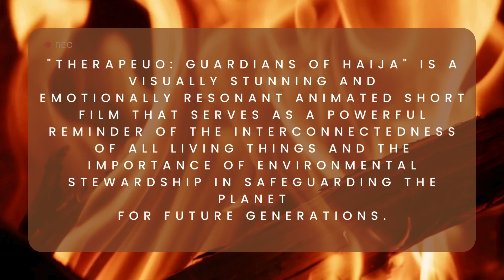Therapeuo Guardians of Haija: Short Film Pitch (Alkebulan Short Film Candidate 2024)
Title: "Therapeuo: Guardians of Haija"

Synopsis:

In the lush, fantastical world of Haija, a small country teeming with vibrant flora and fauna, a rare and sacred flower known for its medicinal properties suddenly mutates into a monstrous, toxin-producing tree. As the poisonous tree threatens to engulf the land and its inhabitants, retired pharmacist Zion Basilo must embark on a perilous quest to save his family and uncover a pharmaceutical conspiracy that threatens to destroy not only Haija but the entire world.

Plot:

Emergence of the Toxic Tree:

- In the idyllic land of Haija, where nature thrives in harmony, the sudden mutation of the sacred Therapeuo flower into a deadly toxin-producing tree shocks the inhabitants.
- As the toxic tree rapidly spreads its tendrils across the countryside, wreaking havoc and endangering all life forms, Zion Basilo, a retired pharmacist, is called upon to confront the crisis.

Race Against Time:

- With his family's safety hanging in the balance, Zion must navigate through treacherous landscapes and face formidable adversaries to find a cure for the poisonous tree.
- Along his journey, Zion uncovers a sinister pharmaceutical conspiracy, revealing the depths of human greed and manipulation that have led to the environmental catastrophe.

Battle for Environmental Security:

- As Zion delves deeper into the conspiracy, he realizes that the threat extends far beyond Haija, with the fate of the entire world at stake.
- With the help of unlikely allies, including sentient creatures of the forest who rise to defend their homeland, Zion must confront the forces of greed and corruption head-on.

Redemption and Restoration:

- Through courage, determination, and selflessness, Zion and his allies succeed in neutralizing the toxic tree and exposing the truth behind the pharmaceutical conspiracy.
- As Haija begins to heal and the balance of nature is restored, Zion learns the true value of preserving the natural world for the sake of all life, human and non-human alike.
Key Elements:

Animation Style: Utilizing vivid and immersive animation, "Therapeuo: Guardians of Haija" brings to life the enchanting landscapes and diverse creatures of the imaginary world, capturing the beauty and complexity of nature.

Action-Packed Adventure: Filled with exhilarating action sequences and high-stakes encounters, the film offers a thrilling ride as Zion and his companions battle against time and formidable foes to save their homeland.

Environmental Message: Through its compelling narrative, the film emphasizes the urgent need to respect and preserve nature, highlighting the destructive consequences of human greed and exploitation of the environment and all living beings.

Character Development: As Zion embarks on his quest, he undergoes a journey of self-discovery and redemption, ultimately emerging as a champion for environmental justice and the protection of all life forms.

"Therapeuo: Guardians of Haija" is a visually stunning and emotionally resonant animated short film that serves as a powerful reminder of the interconnectedness of all living things and the importance of environmental stewardship in safeguarding the planet for future generations.

Introducing the Creator

My name is Georgina Likukela and I am from Namibia. I want to venture into film because I have always possessed a burning passion for storytelling in all its different forms, for me, it was always writing, singing and acting… secretly.  I am a Medical Lab Scientist by profession but like many others, I grew up believing that venturing into the creative arts was and still is not a realistic career path so I took on a more “serious” career. However, time has taught me that you can only betray yourself for so long, it is important to embrace who you are and learn to believe in what is yours. Therefore, I have decided to step out on a limb of faith to build traction in the career path I believe I was born for and to finally achieve my dreams and aspirations.